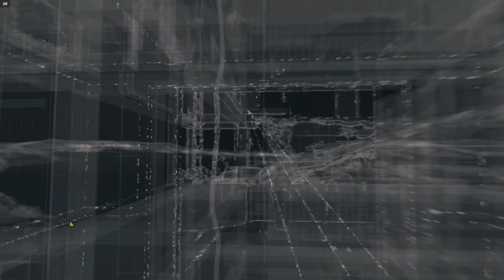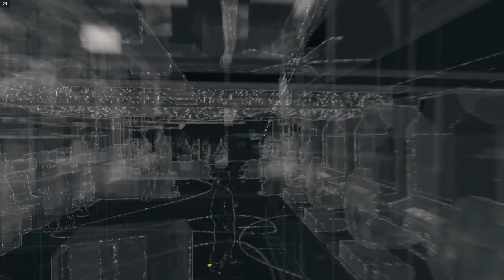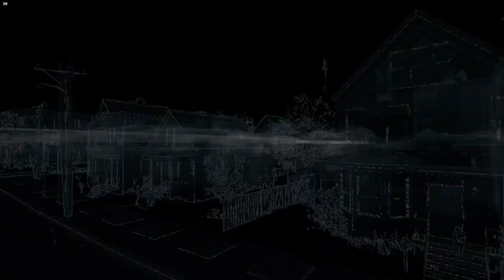Watch_Dogs: Part 9 - The IP Address